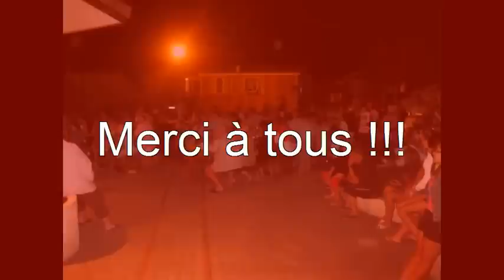Camping Lila - Soirée Axoa et Karaoké